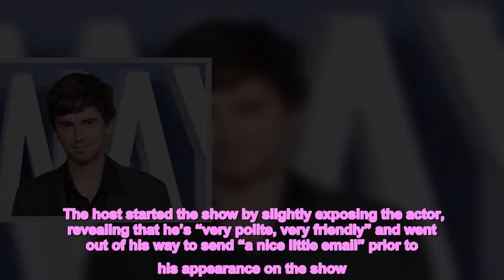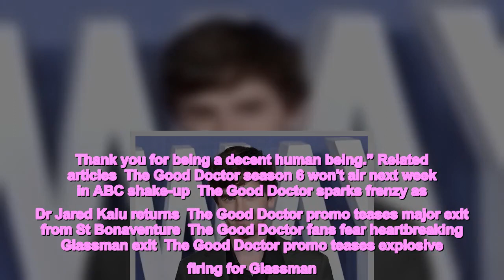Freddie Highmore was ‘hidden’ from talk show host in broom closet